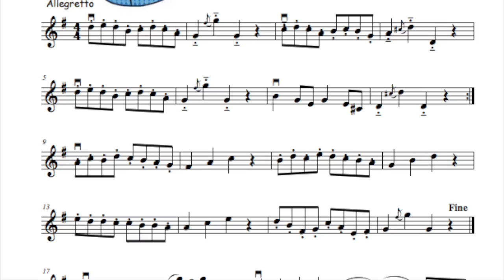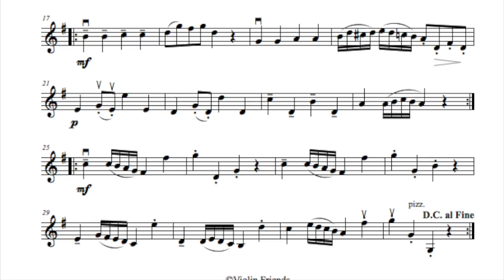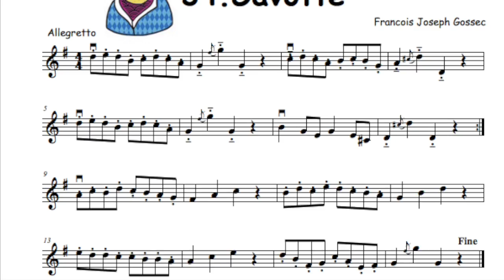34.Gossec Gavotte for violin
Videon aihe on 34.Gossec Gavotte